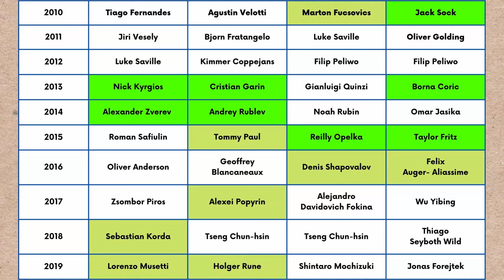SHOULD YOU CARE ABOUT JUNIOR GRAND SLAMS???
There have been junior Grand Slam champions such as Nick Kyrgios, Alex Zverev, Felix Auger - Aliassime, Taylor Fritz, Andy Murray, Gael Monfils, Andrey Rublev, and Lorenzo Musetti. Still, there have been countless others(Bernard Tomic, Donald Young, etc.), who didn't capitalise on their juniors success, so it proposes a question, do junior grand slams even matter?